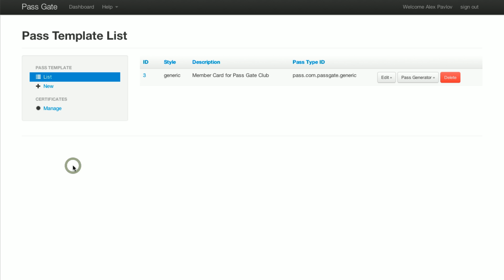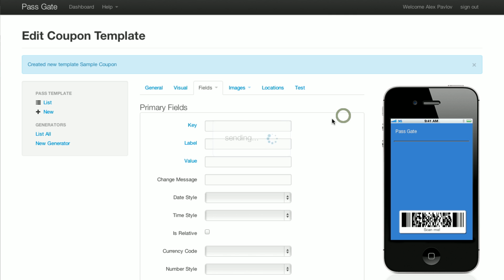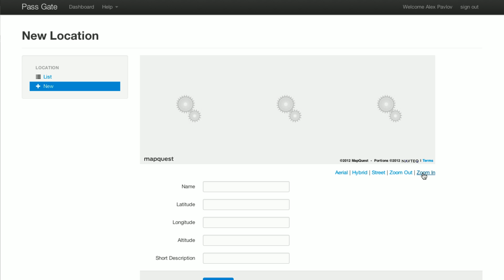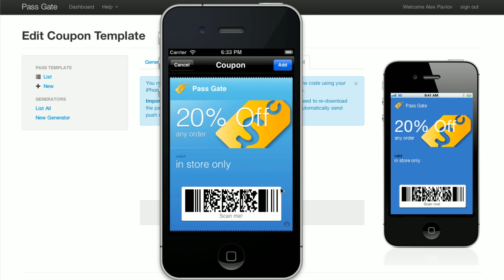How to create coupons for Apple Passbook app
In this video we show how to create simple coupon template for use with Apple Passbook app.